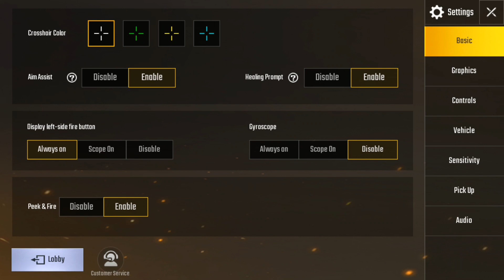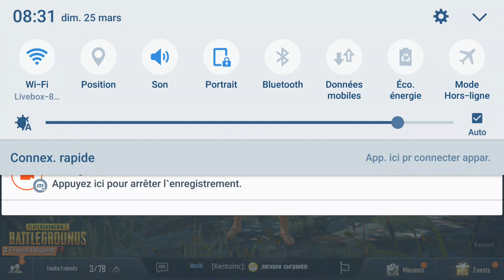PUBG MOBILE AWM+M416 MY FAVORITE SETUP WEAPON SOLO FULL GAMEPLAY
Officially licensed PUBG MOBILE, the original battle royale style game is coming! Unreal Engine 4 brings smooth, next-generation graphics to your mobile device, and produces a graphical and audio experience that perfectly recreates the PC version.
【Game Features】
1. Officially licensed PUBG on Mobile
An authentic port of the PC version. 100 players are dropped on an enormous 8x8 km battlefield. Players fight to survive and eliminate each other through strategy and skill. The last one standing wins! Winner Winner, Chicken Dinner!

🔴INFORMATION GAME🔴

Name: PUBG Mobile
Genre: Action/TPS/PUBG-OPEN WORLD
Plataform: Android/IOS
Game OnlineE: YES
Game offline :no
STORAGE: 1.25 GB

ABOUT GAME
【Game Features】
1. Officially licensed PUBG on Mobile

2. Realistic Graphics and HD Audio
Unreal Engine 4 brings a phenomenal visual experience with detail rendering, an expansive HD map, and realistic scenes.
High-quality audio with 3D sound effects and 7.1 channel surround sound makes players feel like they are on the real battlefield.

3. Realistic Shooting
With a large selection of firearms, melee weapons, and throwables with realistic ballistics and trajectories, this is the perfect combat experience on mobile.

4. Travel in Style
Drive one of a variety of vehicles to escape from your foes or to stalk your prey.

5. Team-Up with Friends and Use Voice Chat
Invite friends to team-up, head into battle together and collaborate over voice chat.

6. Fair Gaming Environment
Armed with powerful anti-cheating mechanisms and optimized for many devices, ensuring a fun and fair environment for players.

The current version supports more than 500+ Android devices, including REDMI NOTE4, REDMI NOTE3, SAMSUNG GALAXY J7, OPPO A37F, OPPO A37FW INTERNATIONAL, REDMI 3S, VIVO Y53, SAMSUNG GALAXY S6, SAMSUNG GALAXY S7, LG GOOGLE NEXUS 4, SONY XPERIA E5, etc.
The current version does not represent the final quality of the game, as we will keep optimizing existing content and adding new features. If you enjoyed the game, please join the discussion on Facebook.